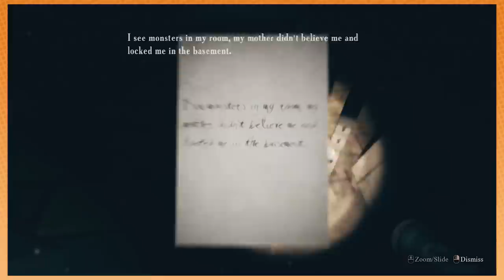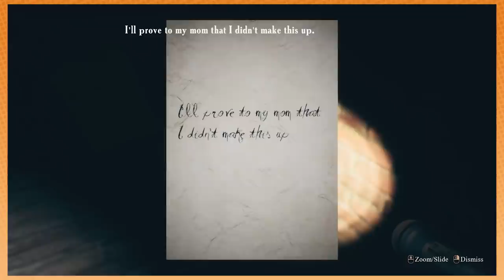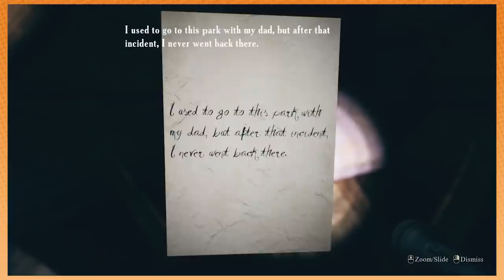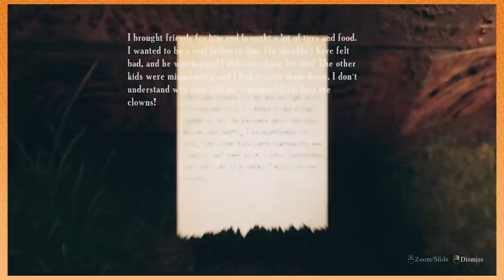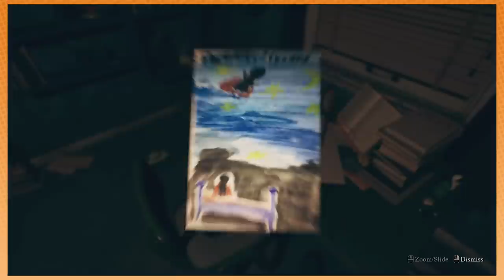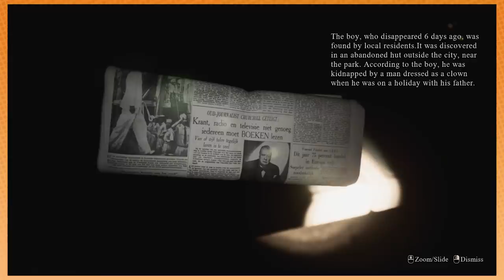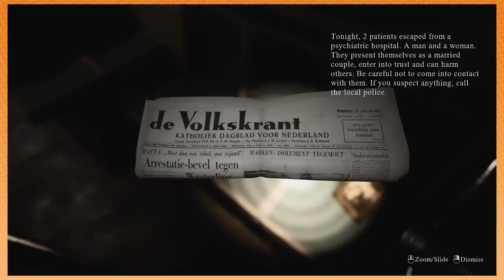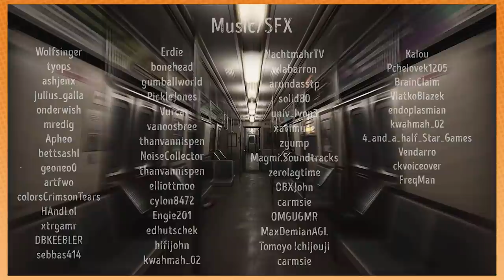Dealing with Mommy Issues...GONE RIGHT?!?!! - Find Yourself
Therapy works y'all.